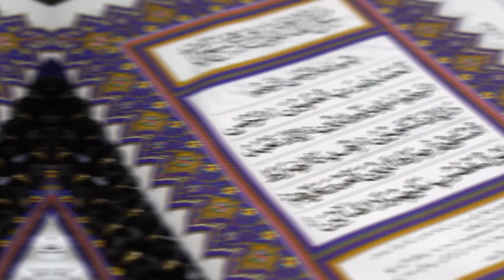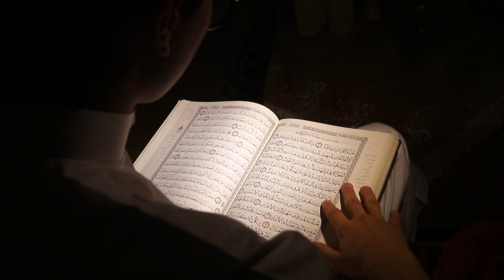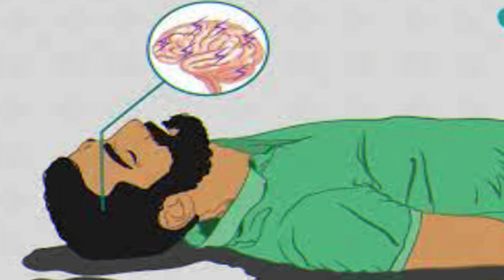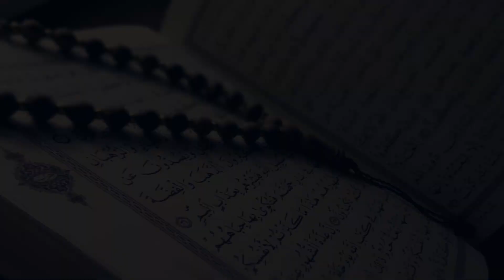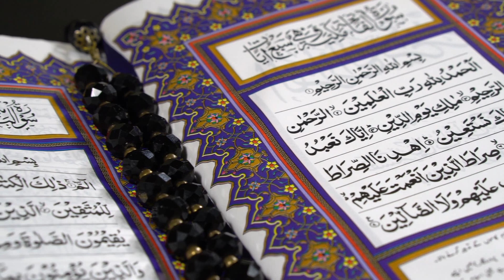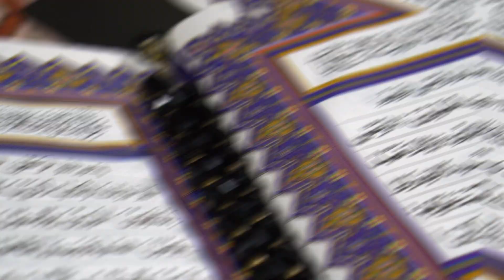Evil eyes and Black magic and their solution | Nazar e Bad | Islamic History | Eduverse Knowledge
Evil eyes and black magic are concepts rooted in various cultural and folkloric beliefs around the world. They are often associated with the belief that certain individuals have the power to cast spells or inflict harm upon others through supernatural means. While these beliefs vary across cultures the general idea is that someone can cause misfortune illness or other negative effects by directing negative energy or malevolent intentions towards another person.
The belief in evil eyes typically revolves around the notion that certain individuals possess a gaze that can bring harm or bad luck to others. It is often believed that envy jealousy or ill-wishing can manifest as a curse through the eyes of these individuals.
Black magic on the other hand refers to the use of supernatural powers or rituals to cause harm to others intentionally. It is often associated with occult practices witchcraft, or sorcery and it involves invoking spirits, casting spells or performing rituals to manipulate or control the target individual.
It is important to note that these beliefs are often based on superstition and lack scientific evidence. However for those who strongly believe in the power of evil eyes or black magic seeking a solution or protection may be a matter of personal importance. Here are a few suggestions:
Awareness and Positive Thinking: Maintaining a positive mindset and being aware of one's own thoughts and emotions can help counteract the perceived effects of evil eyes or black magic. Focusing on positive aspects of life and practicing gratitude can help shift the energy towards a more positive direction.
Protective Talismans or Amulets: Many cultures have traditional symbols, amulets or talismans believed to offer protection against evil eyes or black magic. These can include items like the Hamsa hand, the Evil Eye symbol or various gemstones. Wearing or keeping these items close may provide a sense of protection.
Spiritual or Religious Practices: Engaging in spiritual or religious practices can provide comfort and a sense of protection. This can involve prayer meditation or rituals specific to one's faith or belief system. Seeking guidance or support from trusted religious leaders or spiritual advisors may also be helpful.
Energy Cleansing and Aura Protection: Some individuals believe in energy cleansing techniques to remove negative energies or psychic attacks. These can include practices like smudging with sage using protective crystals or seeking assistance from energy healers or practitioners of alternative healing modalities.
Psychological Support: If the belief in evil eyes or black magic is causing significant distress or anxiety it may be beneficial to seek professional psychological support. A therapist or counselor can provide guidance and help address any underlying fears or concerns
It's important to remember that the efficacy of these solutions may vary depending on one's personal beliefs and cultural background. If you are facing difficulties or concerns related to evil eyes or black magic, it's advisable to seek guidance from trusted individuals within your community or consult with professionals who can offer culturally sensitive advice and support.

Regenerate response